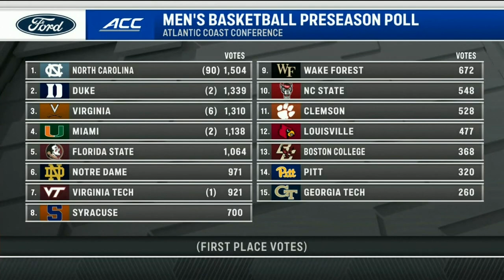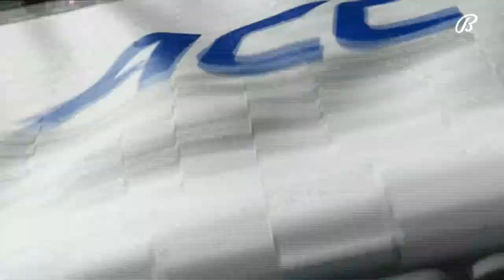Youngstown State vs. Notre Dame Full Game | 2022-23 ACC Men’s Basketball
Notre Dame picked up their second win on the season by defeating Youngstown State, 88-81.  Dane Goodwin scored 20 points and grabbed 7 rebounds to lead the Irish who had all 5 starters score in double digits.  J.J. Starling scored 17, Trey Wertz pitched in 15, Nate Laszewski added 14 points and 10 rebounds and Cormac Ryan scored 13 points in the win.  Adrian Nelson led all scorers with 27 points for Youngstown State.